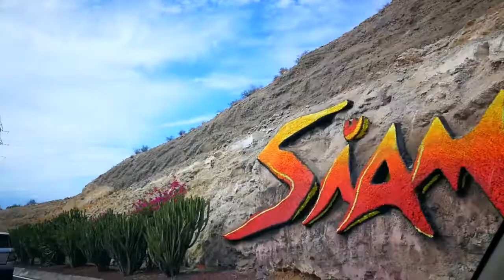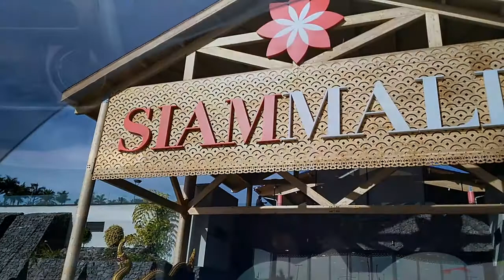SORTEO 400 SUBS - Conocemos a la asistenta de Google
Un vídeo muy especial. Porque en este momento estamos a 3 de los 400 (así llevamos un par de días). Porque 5 amigos se decidieron a participar enviando sus vídeos. Porque es nuestra manera de agradecer a Leonardo Mourglia por este gran vlog subido hace unos días:

Si no lo conoces, tienes que seguirlo.

Un vídeo muy especial, seguimos, porque hemos aprendido, porque nos hemos caído, porque hemos reído, porque hemos vuelto a re-aprender. Y todo eso nos hace sentirnos vivos.